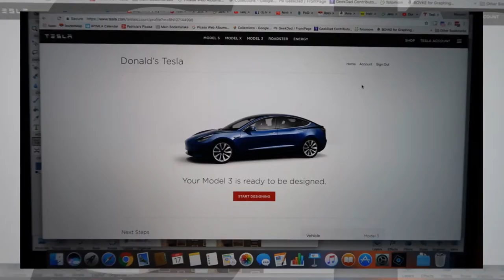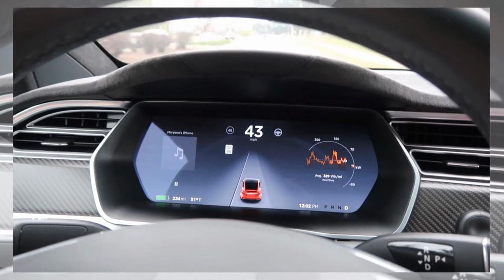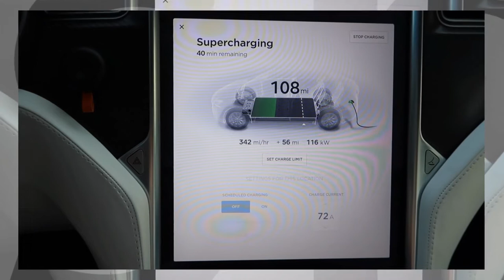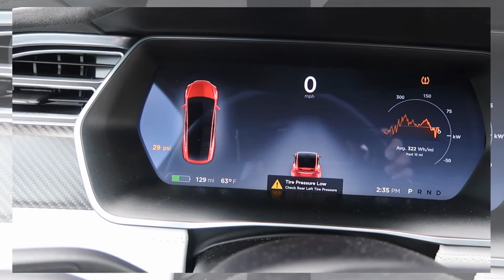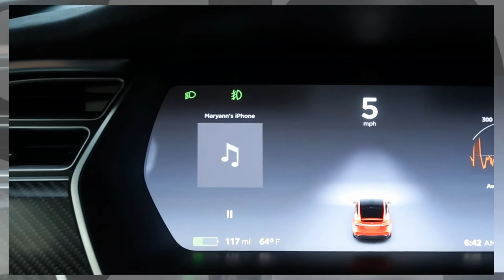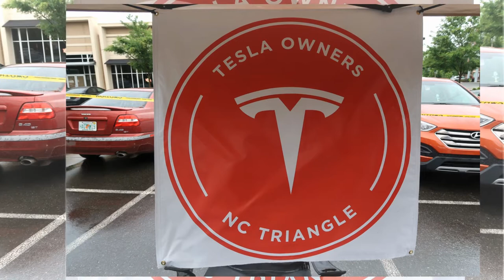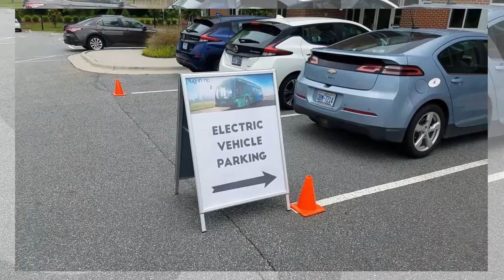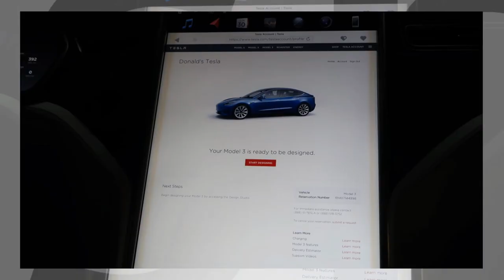Celebrating a 1000 Days Tesla Ruby Ownership Part 2